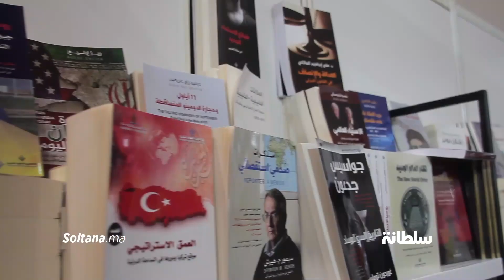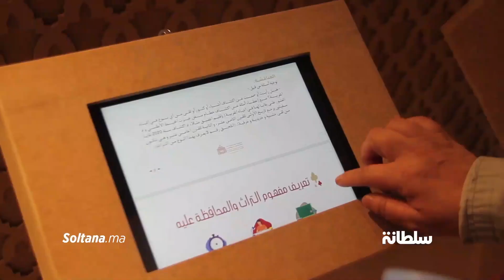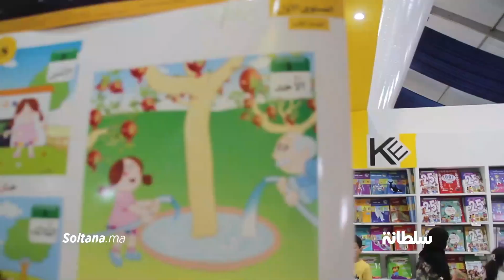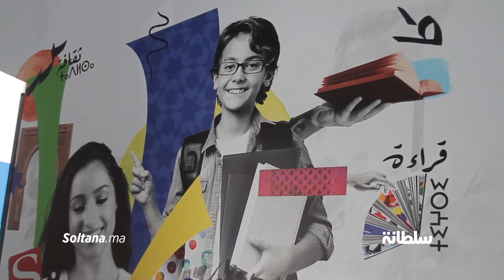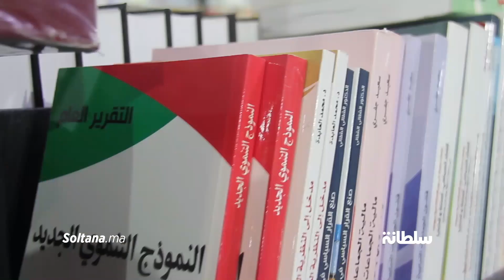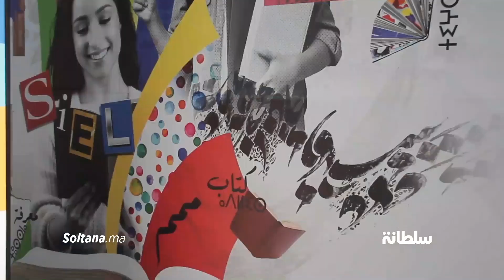زوار المعرض الدولي للكتاب يعددون أضرار النسخ الرقمية "التكنولوجيا أبعدت الجيل الجديد عن المطالعة"